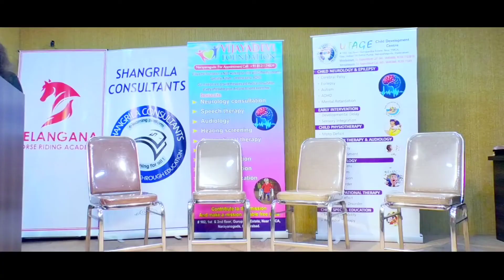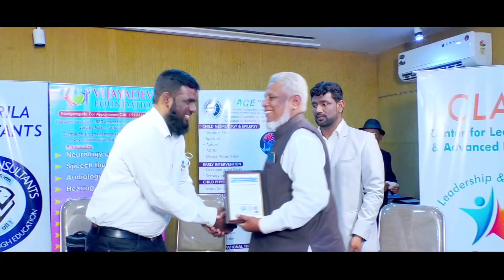Telangana Horse Riding Academy: I Convocation Ceremony